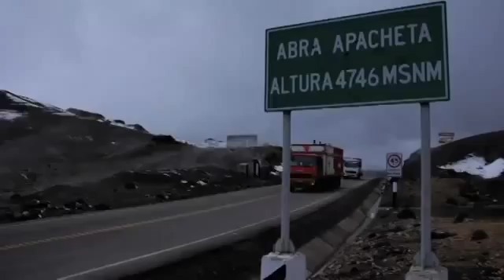Almacenes Santa Clara - Documental Isuzu, Ruta a Huamanga a 4746 msnm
Documental Isuzu, Ruta a Huamanga a 4746 msnm